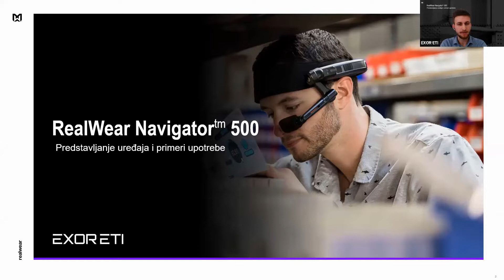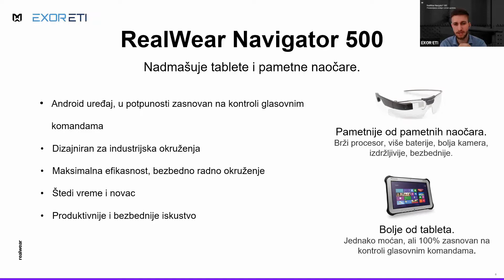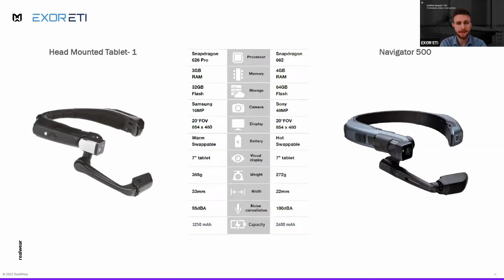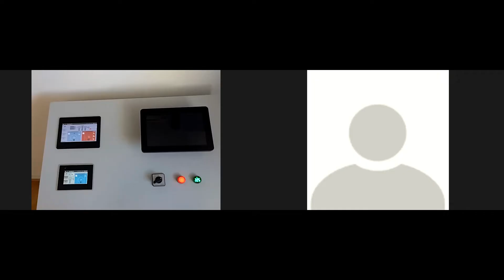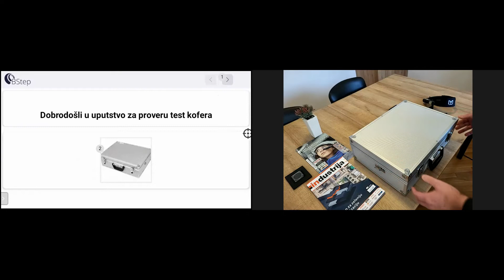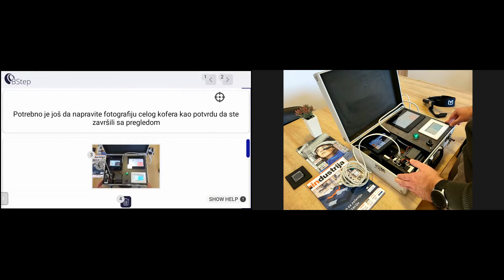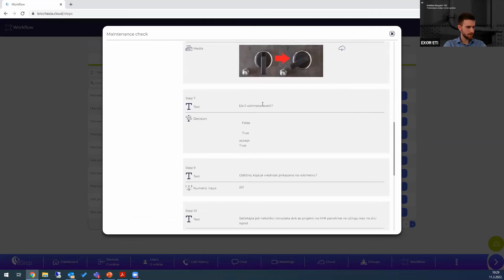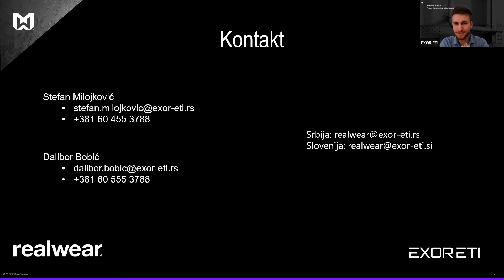RealWear Navigator 500 Online Workshop - Serbian language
Agenda:

• Šta je RealWear Navigator 500?
• Primeri upotrebe: Digitalna podrška i tok rada
• Q&A

Copyright @ EXOR ETI 2023. Any illegal reproduction of this content will result in immediate legal action. If you wish to distribute the content, mention EXOR ETI company as an author of the video.